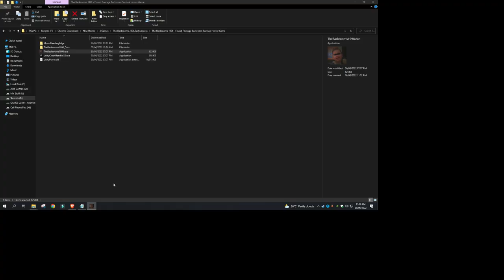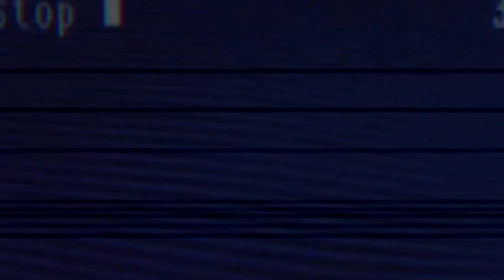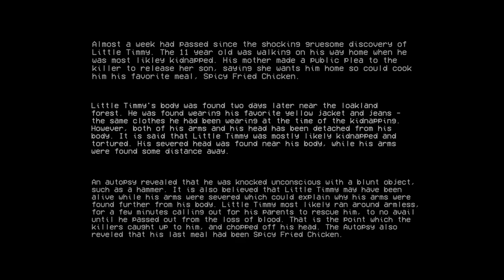[SCARIEST GAME OF 2022] The Backrooms 1998 EARLY ACCESS - Full Walkthrough Gameplay (ENDING)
The Backrooms: 1998 is a is a first-person found footage psychological survival horror game where it tells the story of a young teen after accidentally falling into the depths of The Backrooms in 1998.

WARNING: This game may be disturbing to some audience as this game contains real disturbing footage, sounds, fear nature, jump scares, flashing lights and intense horror.